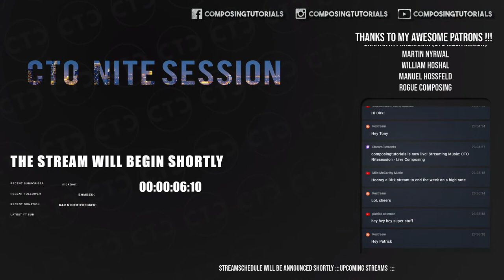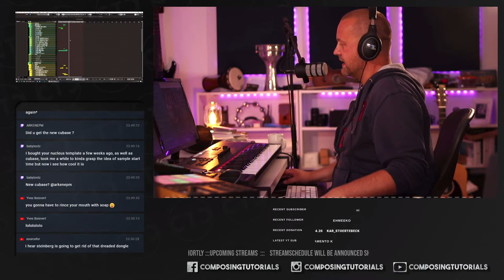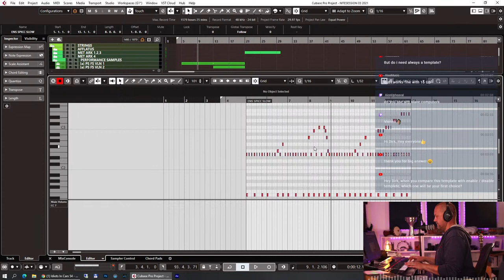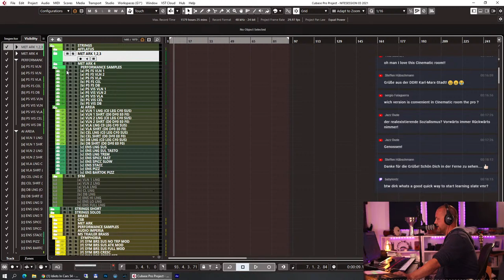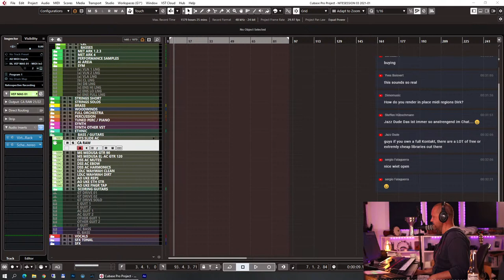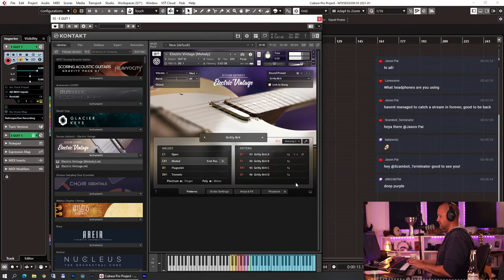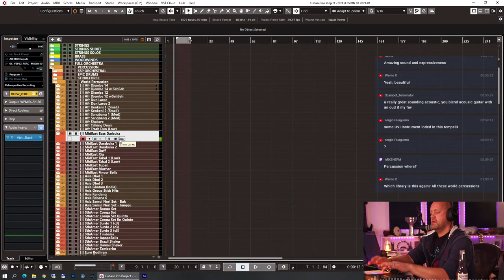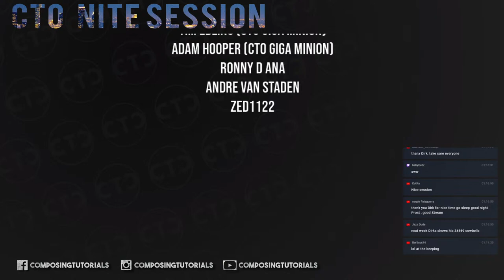CTO Nitesession - Live Composing